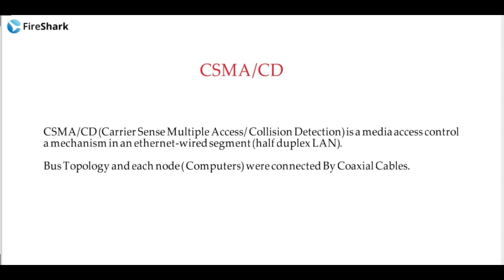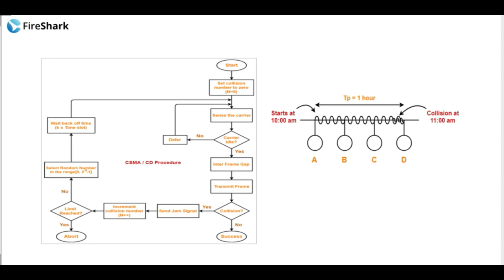#72 Carrier Sense Multiple Access/Collision Detection (CSMA/CD)[Hindi]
🌀Carrier Sense Multiple Access/Collision Detection (CSMA/CD) is a widely used protocol in Ethernet networks for sharing the medium between devices. In this video, we'll explore the basics of CSMA/CD.

🔻Ethernet networks rely on a protocol called Carrier Sense Multiple Access/Collision Detection (CSMA/CD) to share the network medium between devices.

🔻CSMA/CD is a protocol used in Ethernet networks to manage how devices share the network medium. It enables devices to listen to the network medium and only transmit data when it's available, reducing the likelihood of collisions.

🔻When a device wants to transmit data, it first listens to the network medium to ensure that it's not being used by other devices. If the medium is idle, the device can begin transmitting data. If multiple devices attempt to transmit data simultaneously, a collision occurs. In this case, the devices stop transmitting and wait for a random amount of time before attempting to transmit again.

CSMA/CD is an efficient and widely used protocol in Ethernet networks. Its main advantage is its ability to dynamically adjust to network traffic and avoid collisions. However, it's not suitable for high-speed networks, as the delay caused by collisions can significantly reduce network performance.

📌🕘24x7 Cisco & Ethical Hacking Remote Rental Virtual Racks Available

Supporting 100+ enterprise across the globe like Cisco , British Telecom , Nokia , Checkpoint , PaloAlto , Hp , Dell , IBM etc.

➡️All third party logos used belong to their respective legal owners ⬅️